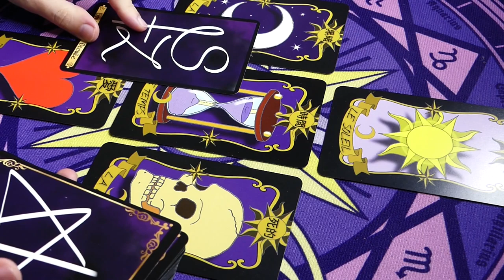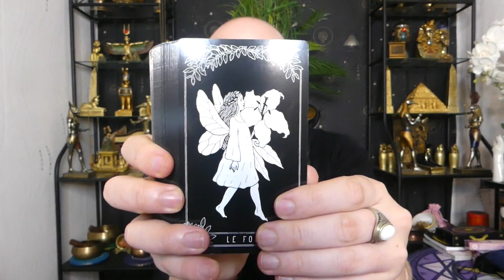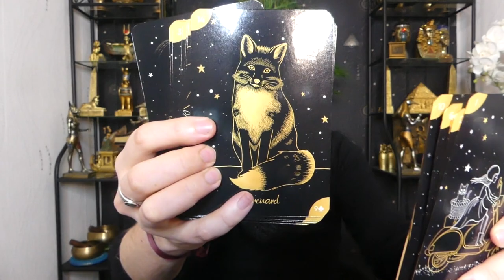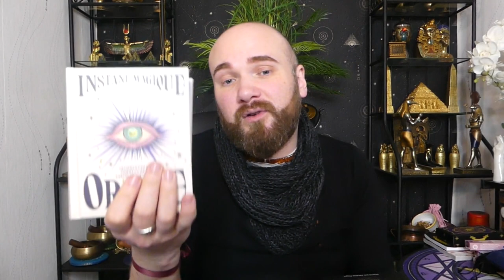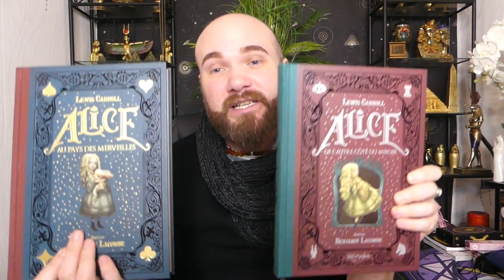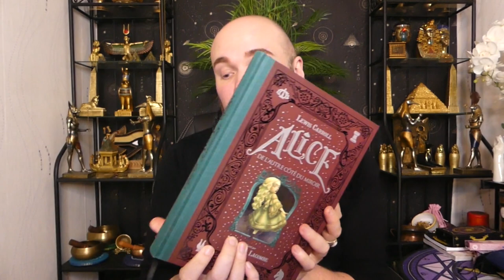😅ENCORE UNE VIDÉO TROP LONGUE😅